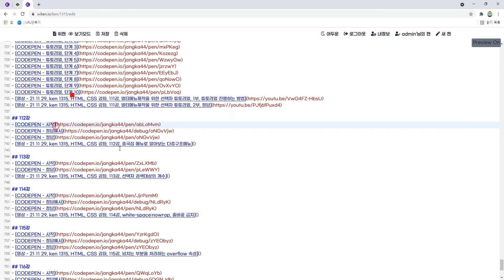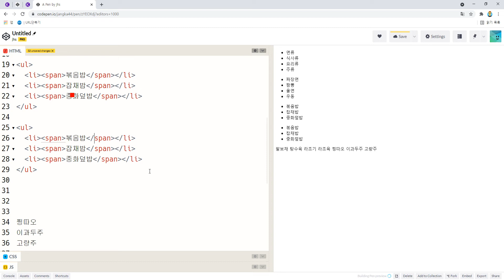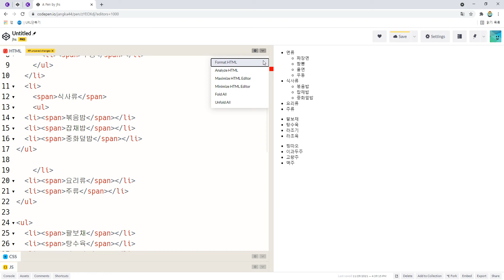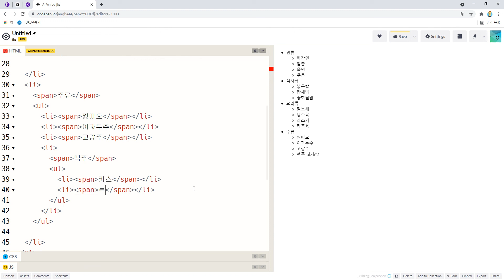21 11 29, ken 1315, HTML, CSS 강좌, 112강, 중국집 메뉴로 알아보는 다층구조메뉴